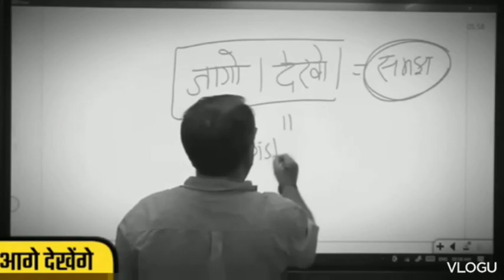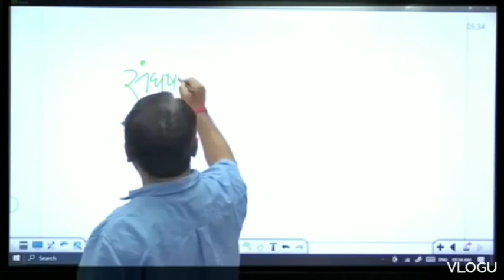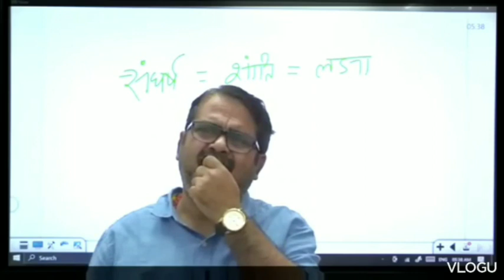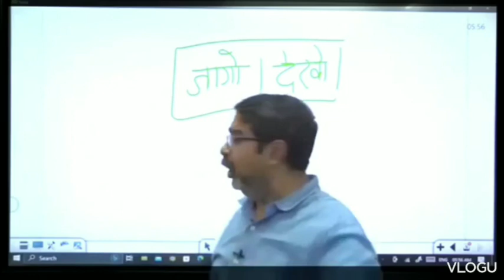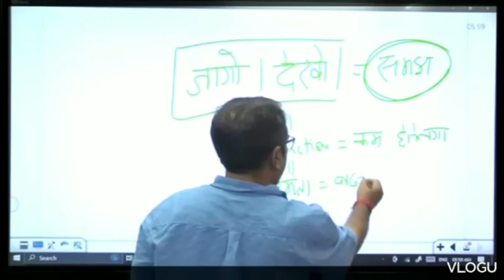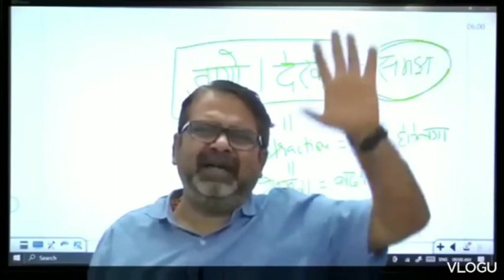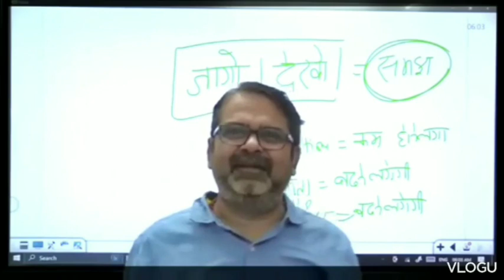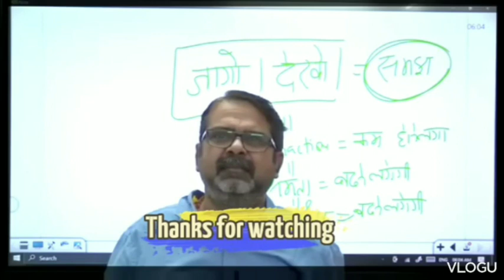how to avoid distraction🔥🔥|Avadh ojha sir|Motivation